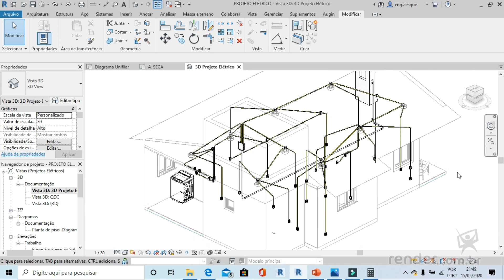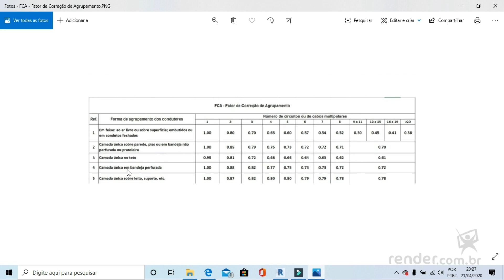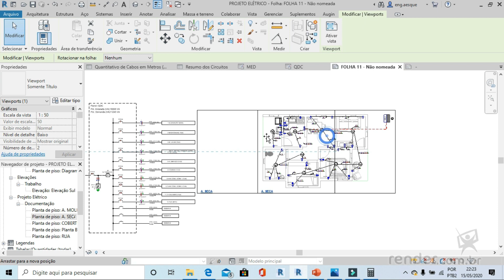Introdução ao Curso | Revit 2020 Projeto Elétrico Residencial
Seja-bem vindo ao curso Revit 2020 Projeto Elétrico Residencial da Render!